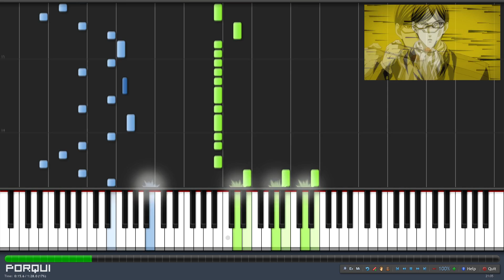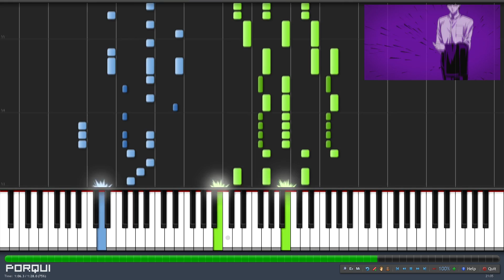Sakamoto desu ga? Opening - COOLEST (Synthesia)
(music theory, techniques, play by ear, sight reading...)

You can use my arrangement for whatever you want except piano tutorials (Synthesia, sheet music, ...).

Original piano arrangement by Porqui
Artist: Customi Z / カスタマイZ
Anime: Sakamoto desu ga? / 坂本ですが？